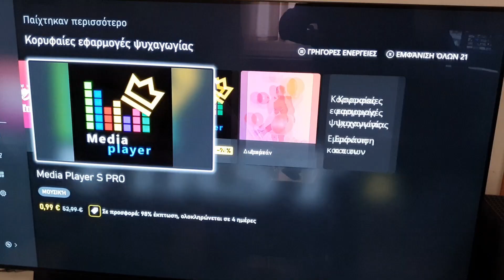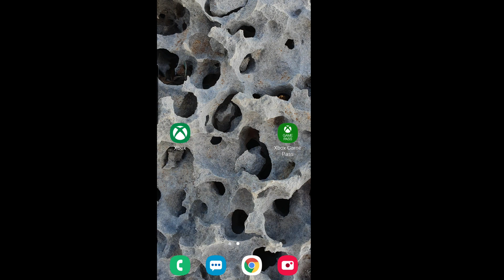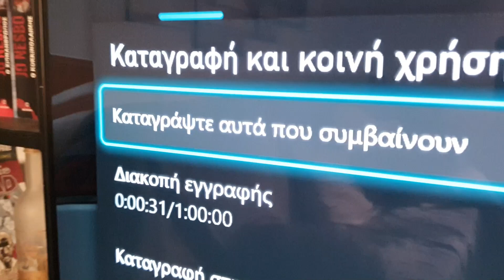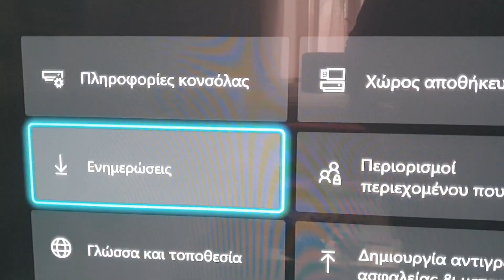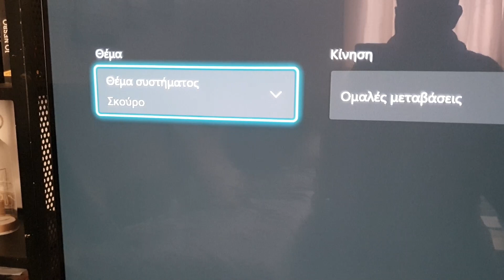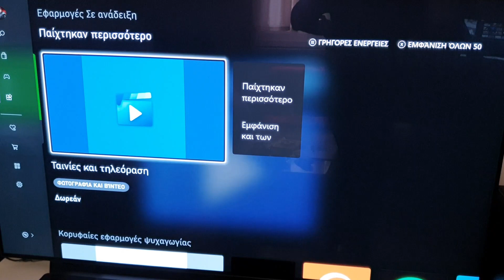Πώς να ... Xbox series X || 6 απίστευτα Tutorials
Τέτοιους οδηγούς - tutorials δεν έχετε ξαναδεί !!!

Επίσης γράψτε στα σχόλια τι σας έκανε εντύπωση ώστε να το αναλύσουμε σε επόμενο video!

Ευχαριστώ θερμά τον φίλο μου, Πάνο Φωτάκο, για την πρωτότυπη μουσική του σήματος που έφτιαξε!!!